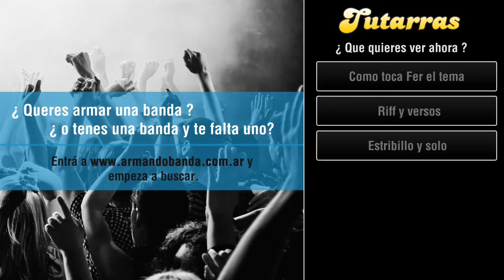Como tocar Breed de Nirvana en guitarra ESTRIBILLO Y SOLO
Aprende a tocar en guitarra "Breed" de Nirvana, tutorial de la version electrica con Fernando Lobo Przewlucki.Podes encontras mas tutoriales/video aulas en tutarras.com.Visitanos en los siguientes enlaces: